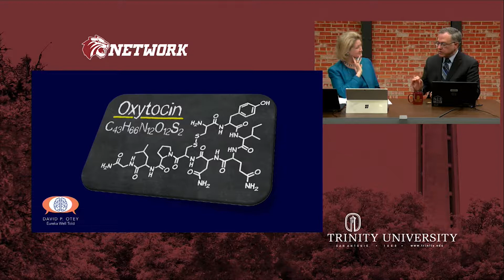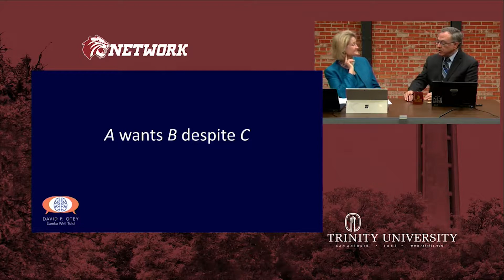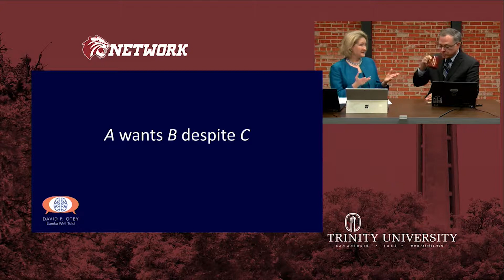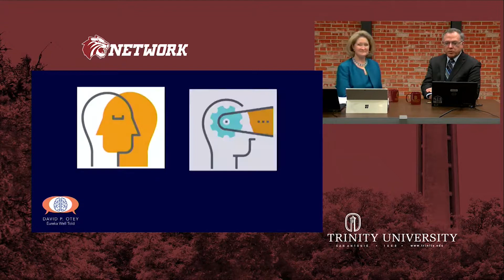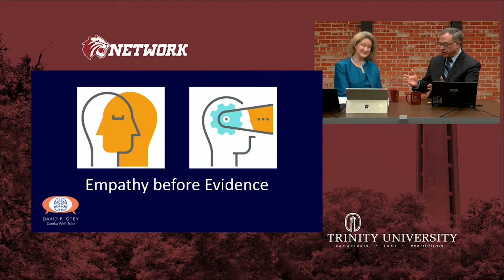The Power of Story: Connect, Engage, Win Support